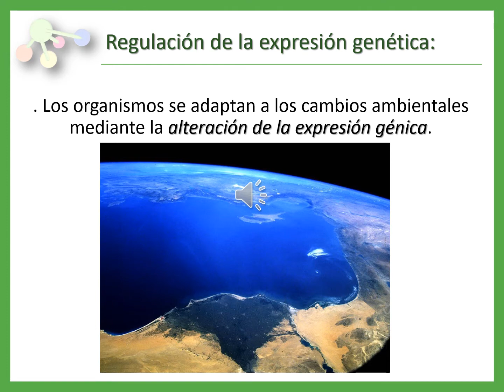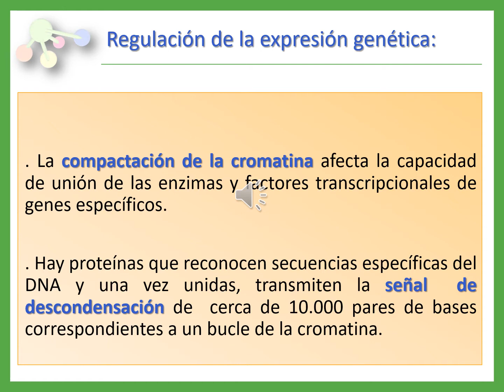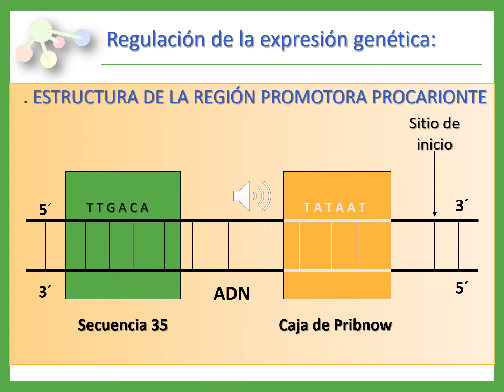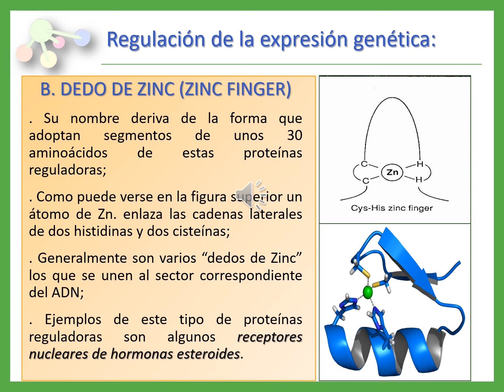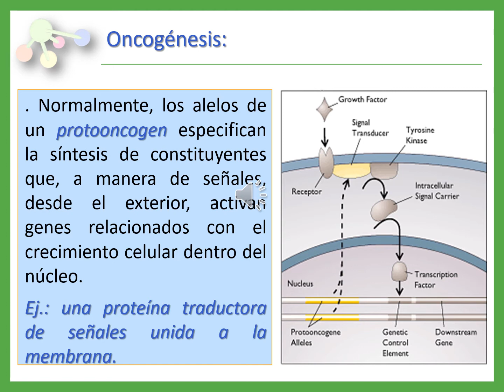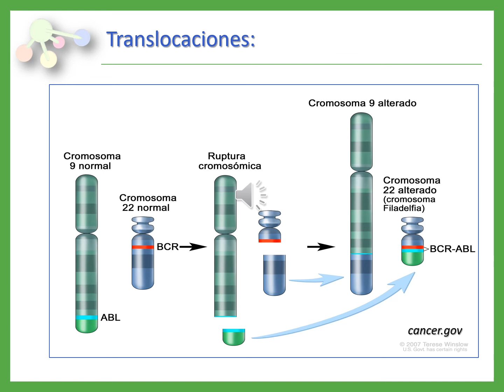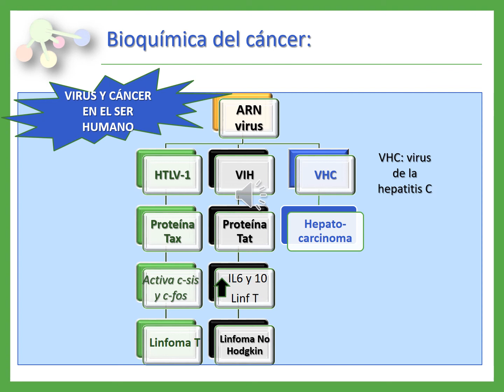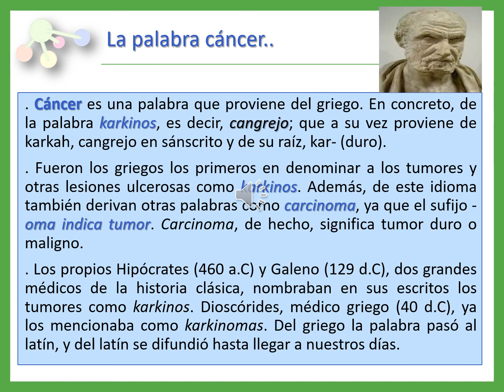REGULACIÓN DE LA EXPRESIÓN GÉNICA VIRTUAL